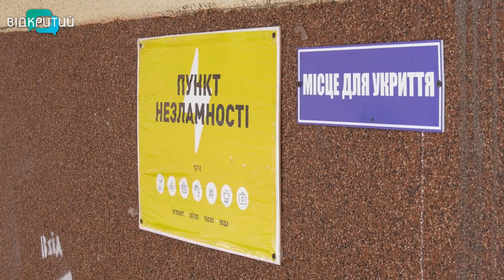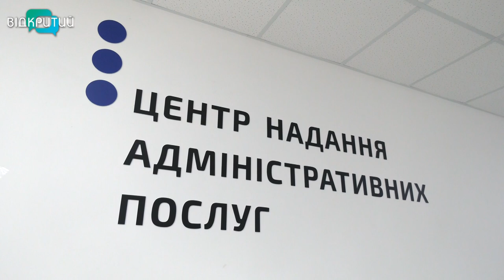Новини OPEN NEWS від 30 січня 2023 року 13:15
- На Дніпропетровщині вшанували загиблих Героїв битви під Крутами

- Ворог обстріляв Червоногригорівську громаду Нікопольського району

- У селищі Петриківка Дніпровського району у пожежі загинув 50-річний чоловік